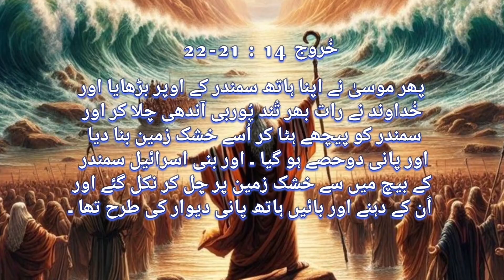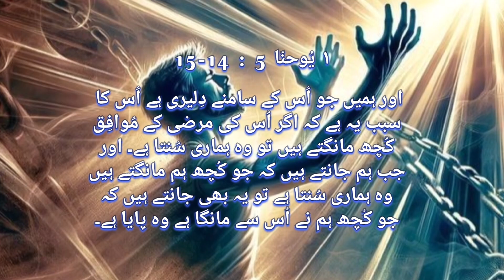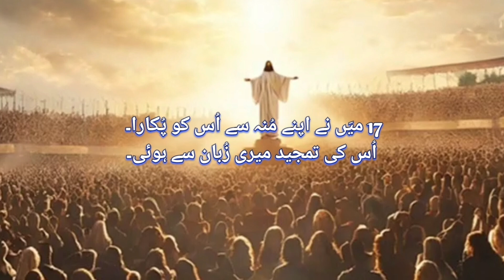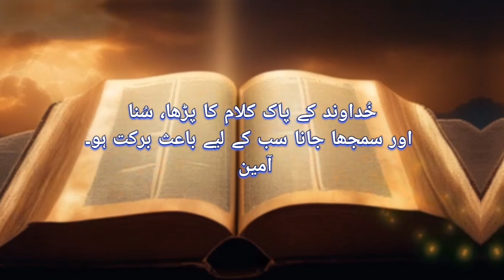Zaboor 66 | Psalm 66 | God's grace on us | ज़बूर/भजन 66 | Psalm 66 in urdu hindi bible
Youtube search and quarries
masihi zaboor
masihi zaboor geet
masihi zaboor all
masihi zaboor 91
masihi zaboor old
masihi zaboor 23
masihi zaboor main sabar de naal
masihi zaboor khudawand nuudeek di
masihi zaboor punjabi
masihi zaboor 51
urdu zaboor
urdu zaboor geet
urdu zaboor aur geet
zabur urdu translation
zabur urdu
bible in urdu zaboor
jesus songs urdu zaboor
psalm 66
psalm 66 song
psalm 66 explained
psalm 66 malayalam
psalm 66 malayalam message
psalm 66 nkjv audio
psalm 66 audio
zaboor and geet
zaboor 91
zaboor 23
Psalm 91 in Urdu
zaboor mashup
zaboor 103
zaboor 35
Zaboor 1
zaboor 51
Psalm 23 in Urdu
zabur urdu translation
zabur urdu
zabur book in urdu
zabur kitab in urdu
Zaboor
Hindi zaboor
66 zaboor
Punjabi zaboor
Zaboor 66 audio
Zaboor 66 Urdu hindi bible
Zaboor 66 lyrics
Christian zaboor
Psalm 66 in urdu
Psalm 66 in hindi
Hindi Bible
Psalm 66 audio
Bible reading
Bible verses
grace
god's grace
god's grace explained
grace of god
the grace of god
grace of god with us
passion grace of god with us
grace of god with us passion
amazing grace
grace of god with us lyrics
chidima grace of god with us
grace of god with us chidima
passion grace of god with us lyrics
sermons on god's grace
grace of god with us official
grace of god with us lyric video
scriptures on grace
chidima grace of god with us lyrics
god's grace sermon